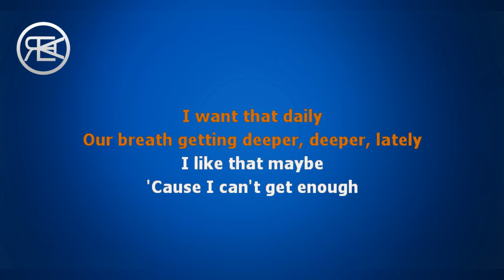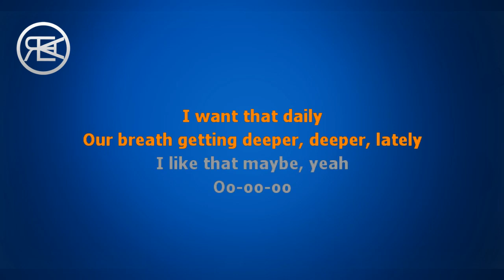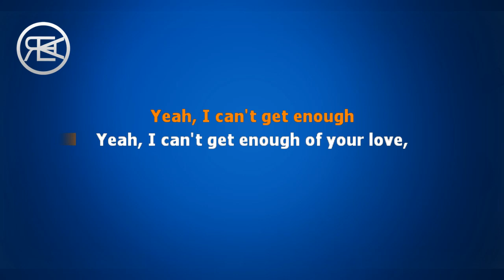benny blanco, Tainy, Selena Gomez, J Balvin - I Can't Get Enough | instrumental, karaoke, lyrics